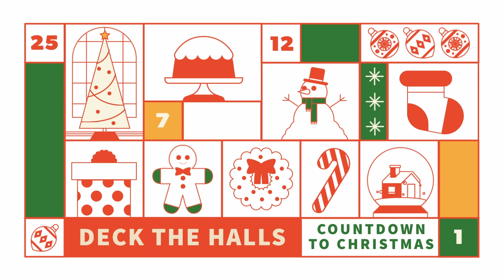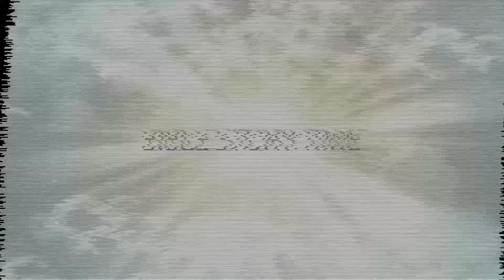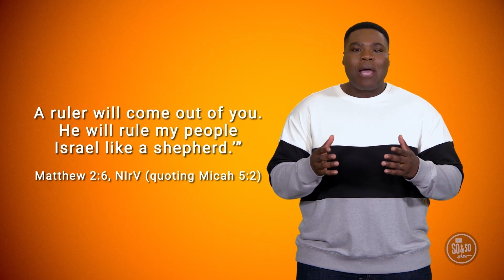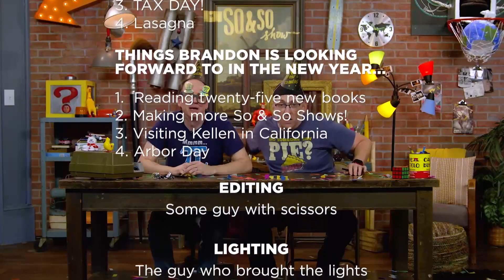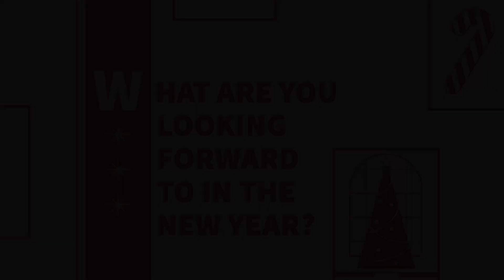December 31 Campus Kids | Preteen